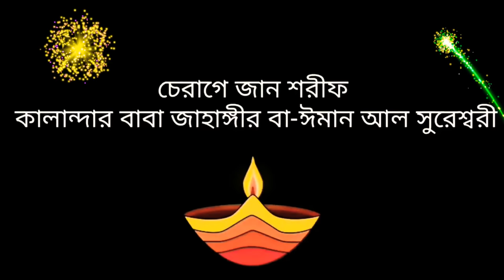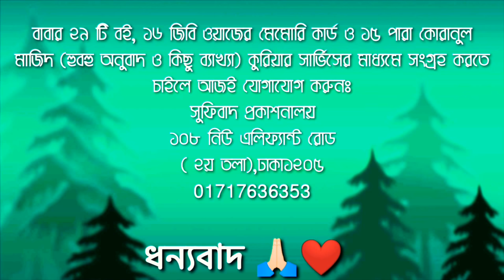পিলে_চমকানো_ওয়াজ!🍂কালান্দার বাবা জাহাঙ্গীর 🌱পর্ব_২৬🌱